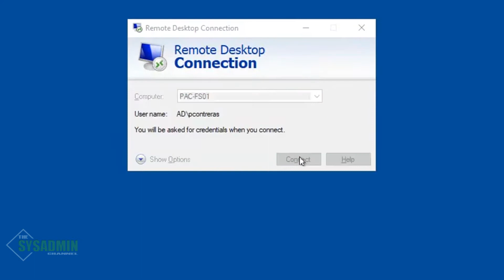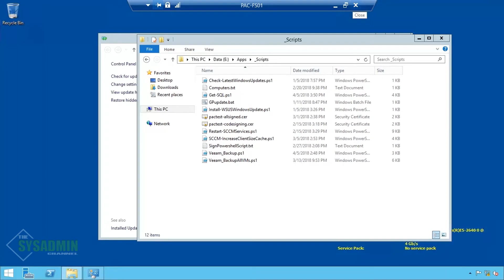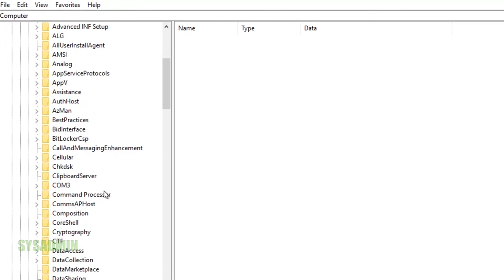CredSSP Encryption Oracle Remediation Error FIXED!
This could be due to credssp encryption oracle remediation error you've been getting.  Look familiar So in the March 2018 update, Microsoft announced that they were going to update RDP in order to make it more secure.  They announced that if your clients were patched, but your servers were not that you would get the CredSSP error.

How to fix credssp encryption oracle remediation is something you may or may not have seen yet. An authentication error has occured so we'll go into resolving that issue.  I also go over the credssp registry fix and credssp gpo fix.

Rode NT-USB USB Microphone

Finally don't forget to head on over for more awesome content.